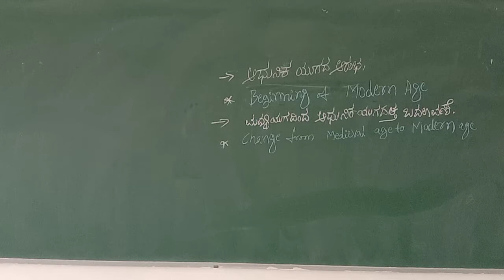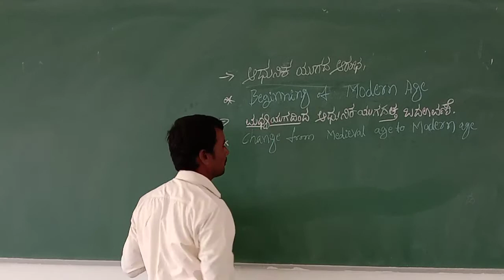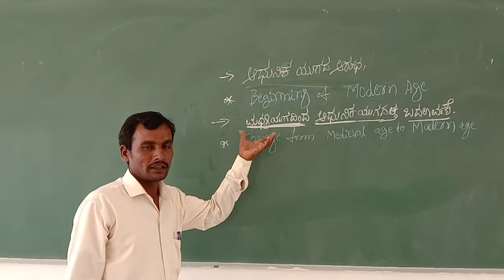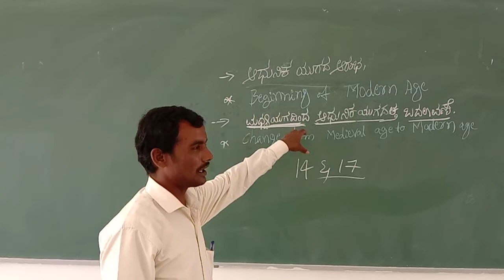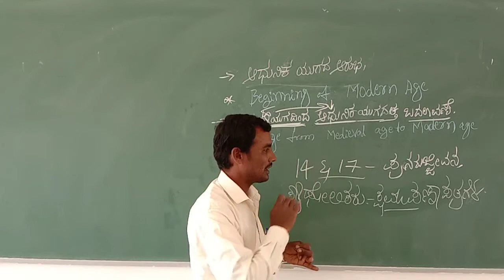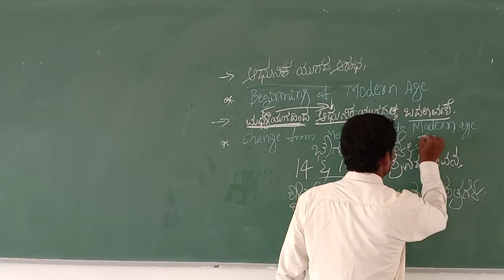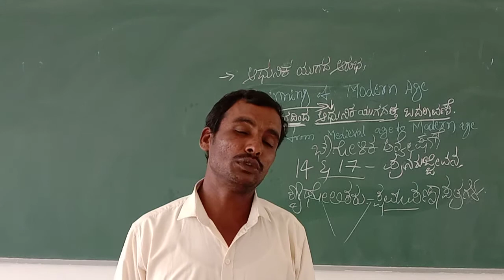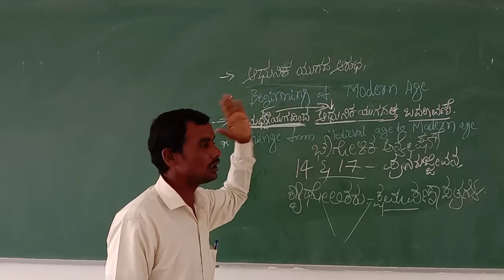ಆಧುನಿಕ ಯುಗದ ಆರಂಭ ಪೀಠಿಕೆ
ಹೌದು